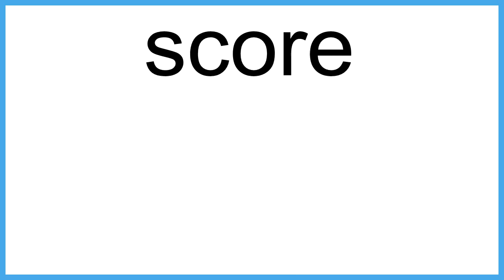score The New English Dictionary meaning | Vocabulary for Kids | Children's Dictionary